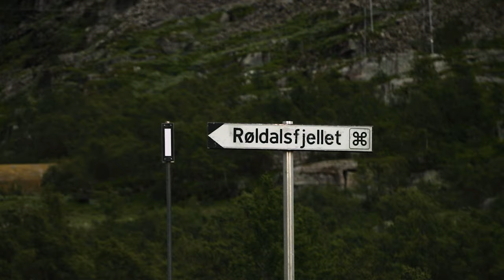Roadtrip - Lindesnes, Sola, Preikestolen, Haugesund, Odda, Røldalsfjellet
Norway Summer 2020